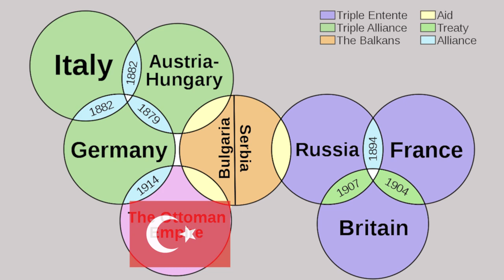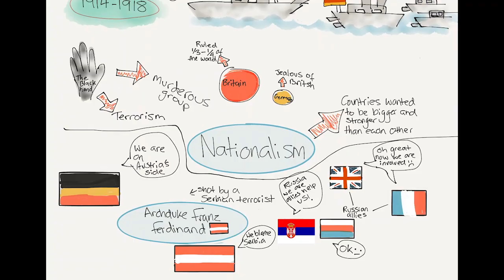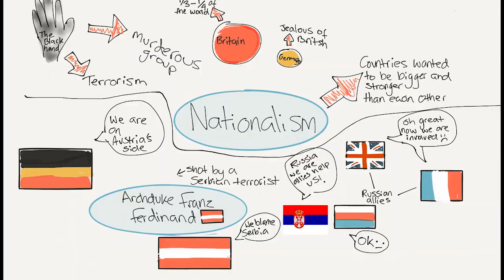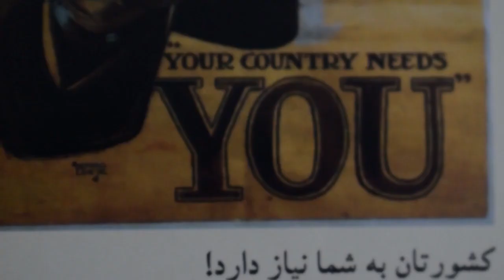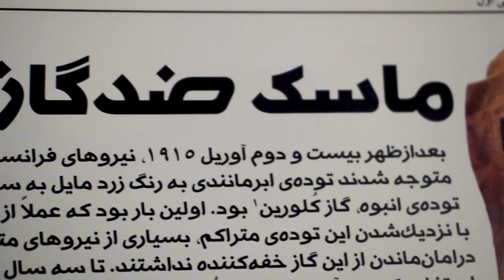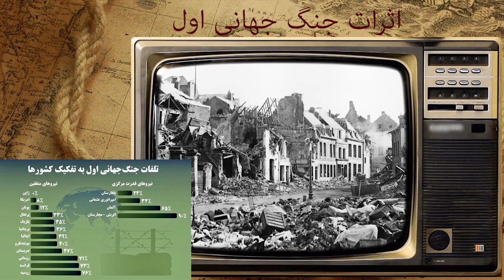جنگ جهانی اول [تاریخ جنگ جهانی]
جنگ جهانی اول، جنگی جهانی بود که از ۲۸ ژوئیهٔ ۱۹۱۴ تا ۱۱ نوامبر ۱۹۱۸ میلادی اتفاق افتاد و چندین میلیون نفر رو به کام مرگ کشوند. چهار امپراطوری رو از بین برد و چندین کشور جدید رو تاسیس کرد. بیش از شصت میلیون نفر در این جنگ شرکت کرده بودند که نیمی از اونها کشته ویا زخمی شدند.
توی این ویدئو نحوه شکل گیری جنگ جهانی اول و نحوه به پایان رسیدن این جنگ بیان شده. ترور ولیعهد اتریش مجارستان، از بین رفتن امپراطوری عثمانی و آلمان از موضوعات اشاره شده در این ویدئو هستند.

0:00​ - تاریخ جنگ جهانی اول
2:20​ - متحدان جنگ جهانی اول
3:38 - ایران در جنگ جهانی اول
4:42​ - ترور ولیعهد اتریش - مجارستان
7:44 - آتش بس شب عید کریسمس در جنگ جهانی اول
​  8:48 - نبرد داردانل در جنگ جهانی اول
10:32 - سقوط امپراطوری روسیه تزاری
13:13 - پیمان ورسای  و پایان  جنگ جهانی اول
14:28 - آثار و تلفات جنگ جهانی اول